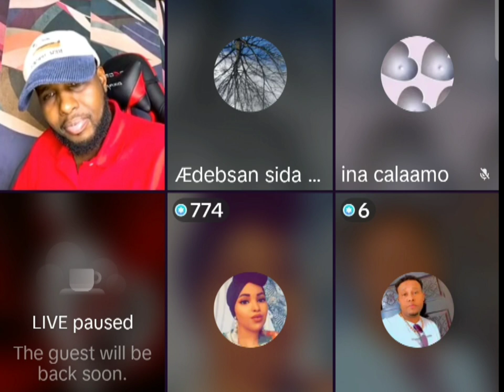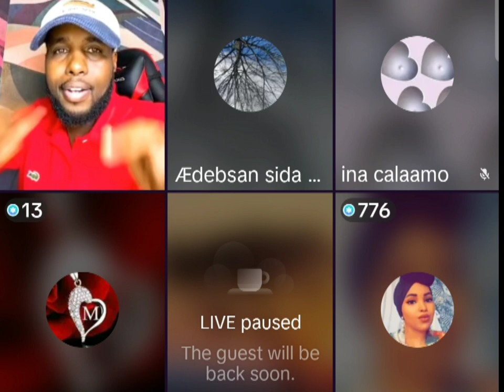QISO KA YABIN DONTA PART 1 ILMAHEEDI BAY U BURISAY NINKAY AROOSTAY DARTIS😱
Caato Officiall @Liibaan Jama @fahmo fiicaney @Gulledsimba @SOMÁLIA SUCESSADA @SULDAAN OFFICIAL @SADAAM OFFICIAL @SOCDAAL CHANNEL @Lamaane Official media @KABARAI CHANNEL @KING YAKI BOY @lidle yare production @ahmed Amin-topic @sadaam official @astaan @Zaki Bin Xaaji @Azad Chaiwala @ASAD HAGIO 27 @LAAKAHA MEDIA PRO @MAAMA FRANKO @Atarisho badiyo official @ArimaHeena @Baaba Jeey @Haykal Maxamed @Moohaan Official @Shiine Culay @fahiimo fiicaney @xuud show @Adna Channel @Kamaal Abdul @Qurux Ku Dhiigle @HOOBAAN MEDIA @Marish Beauty channel @Dirisle Abdi @King Ck Films & Vlogs @NUURDIIN KL @SIR IYO CAAD @Xiisaha Wararka @Zaki honest Official @Faatax Faarax Shire @Faadil @xerta sheekha dumdum @Farxiya Fiska @Waqal WStudío @Shuushuu Official @Samiha khaliil @XOGTEENA @Dj Amiid Official @ASAD HAGIO 27 @Dahir Alasow @Shiine Culay @Ayub Kaarlo @Baaba Jeey @Dirisle Abdi @ArimaHeena @Waqal WStudío @Zaki honest Official @HAADI MEDIA @waridaad TV @HAMAR ADE TV @LAAKAHA MEDIA PRO @HAl-ABUUR CAWIL Bile @Mohamed Buskut Official @GEEDI SHOW @SIR IYO CAAD @SOBANDHIGE MEDIA @ISMADIIDO ENT. @GEEDI SHOW @XAQSOOR TV @Adnan Model Official @Saxaaf Channel @Haykal Maxamed @Malyun Ali @Adna Channel @Boqorada Stylka Official @Marish Bauty channel @Samiha khaliil @Qays Qeyser @Ilkacase Qays @IFRAH QALIIF @Qurux Ku Dhiigle @Amin Tube @Hodan Abdirahman Official ♫ @HAWRAAR MUSIC PRODUCTION @Hodan Online @Guri Barwaaqo Tv @Zaki Bin Xaaji @Dhakhtar Channel @Hosow Pro @DHIIQADA TIK-TOK @QOORGAAB QAYBTII @Hor Usocod Media‎@abdikadirroyel7889